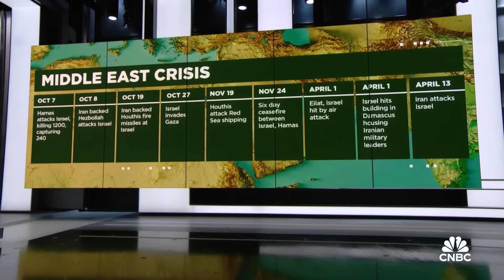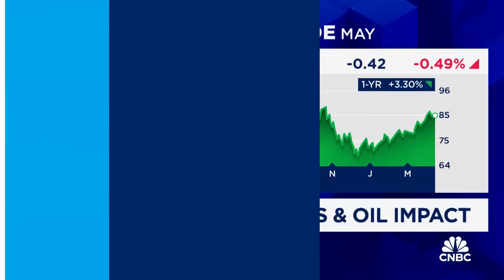A lot of what's happening between Iran and Israel has already been priced in: Energy Aspects' Sen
Amrita Sen, Energy Aspects founder and director of research, joins 'Power Lunch' to discuss what could cause oil prices to rise following an escalation of tensions between Iran and Israel, ways that oil distribution could be at risk, and more.